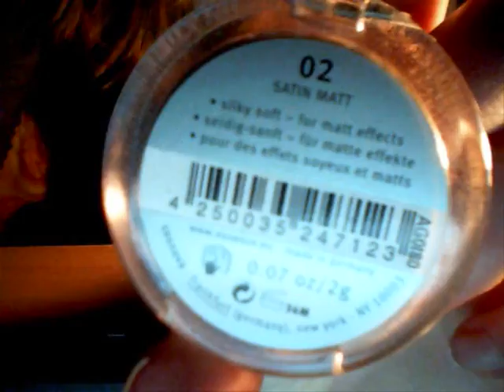Little Haul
xoxo
BeautyAndNailArt